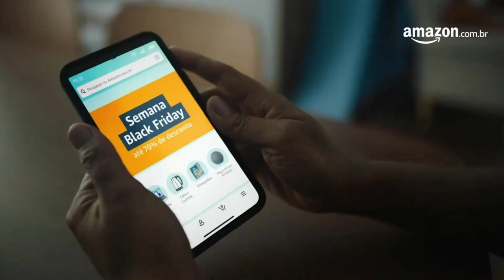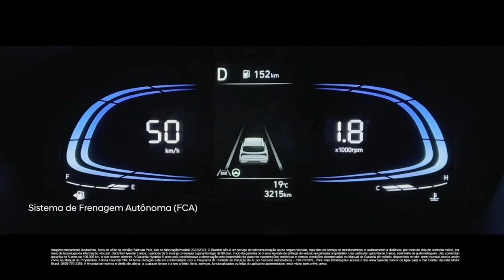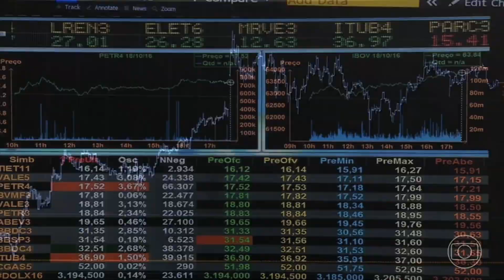Intervalo Verdades Secretas 2 (Último Capítulo) (18/11/2022) TV Globo / RPC